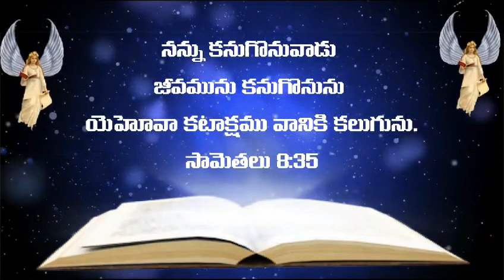Telugu Bible Quote | Jesus